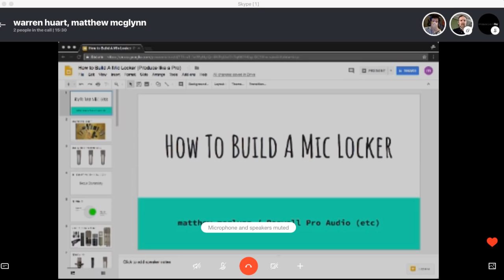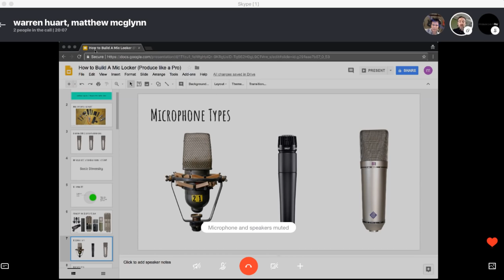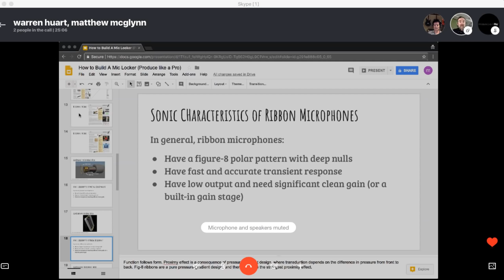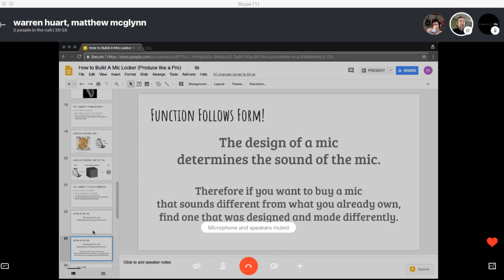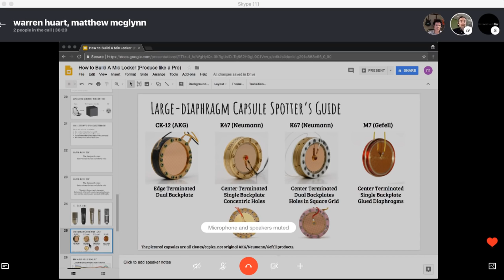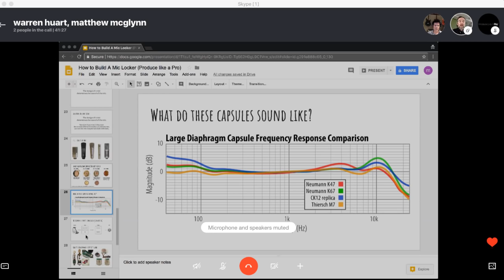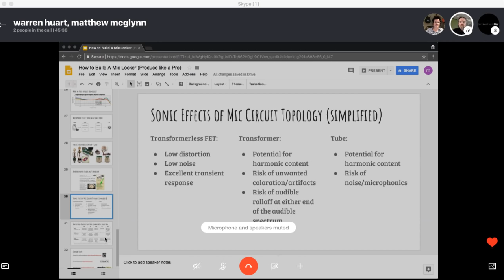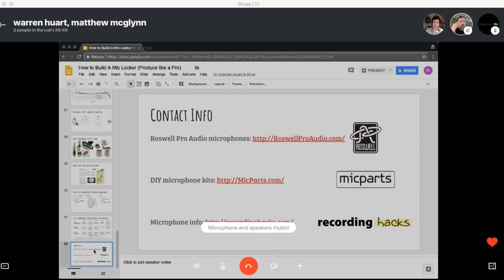[Live Q&A] How To Build Your Mic Locker With Matt McGlynn - Produce Like A Pro